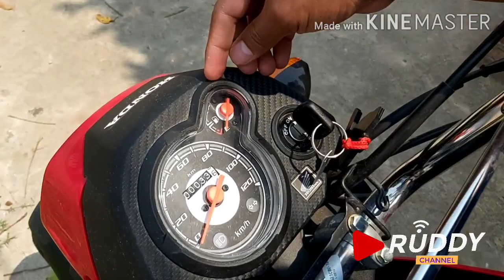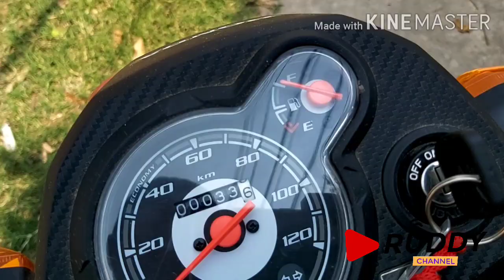Tips de la Honda Navi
En este video te enseño como cargar Gasolina a la moto Honda Navi 110 | Cuales son las funciones de la válvula combustible o Tapón giratorio de combustible.